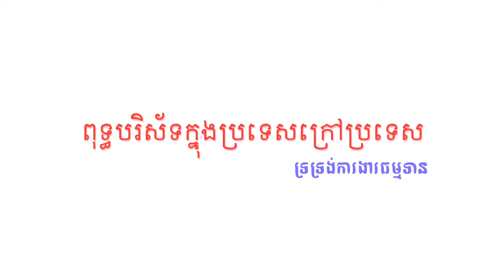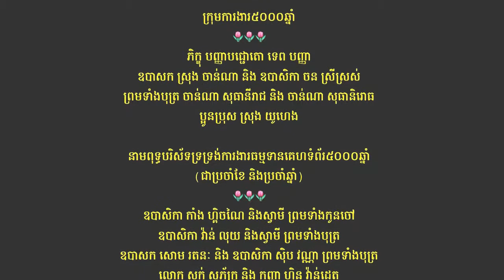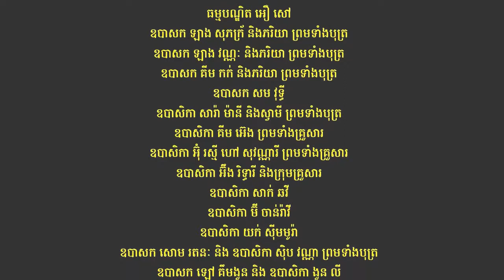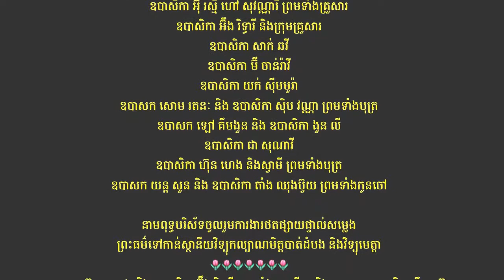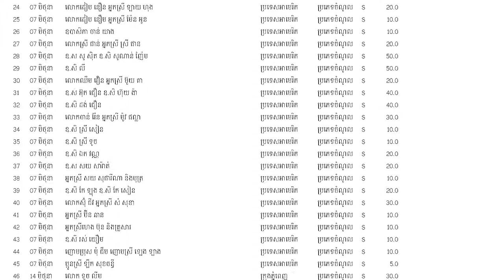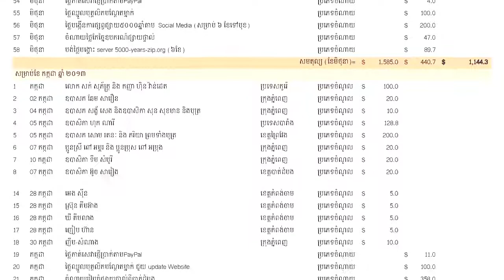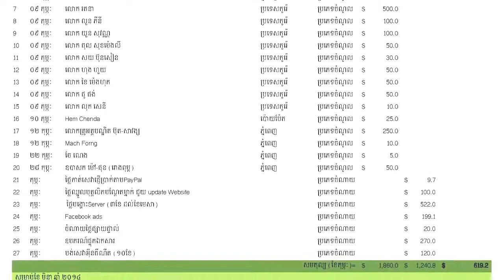ធម្មទេសនា ពិធីបុណ្យផ្ការប្រាក់ ដោយអគ្គបណ្ឌិតធម្មាចារ្យ ប៊ុត សាវង្ស